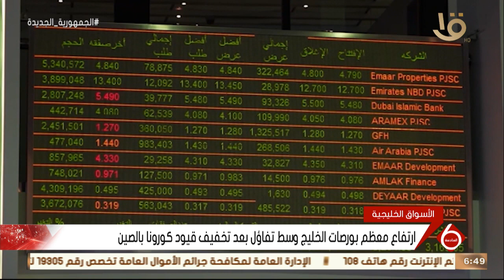نشرة السادسة | أخبار الاقتصاد.. الحكومة تنفي تداول مبيدات زراعية محظورة بالأسواق نتيجة غياب الرقابة